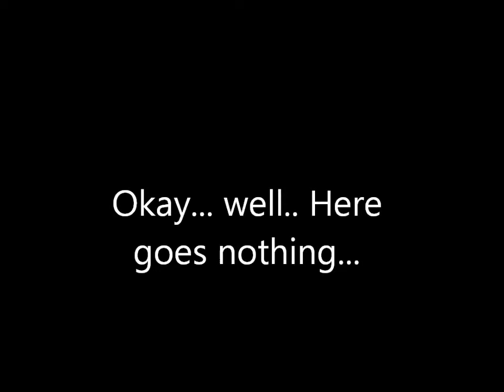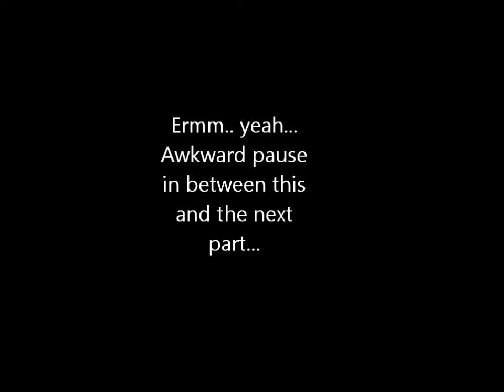I WIll Follow You Into the Dark Cover - Joe Sanchez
Erm Yeah.. Just me being... me? Idk...